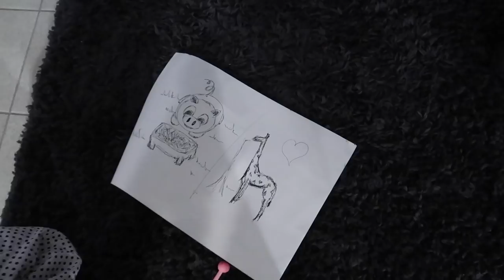GUMAWA AKO NG LECHE FLAN! MAY PA FIESTA SI INDAY! ANG DAMING STREETFOOD! ❤️ | rhazevlogs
Gumawa ako ng leche flan!

Name: Simply Rhaze
City: Magill North
State: South Australia
Post code: 5072
Country: Australia

** MUSIC **

Rhaze